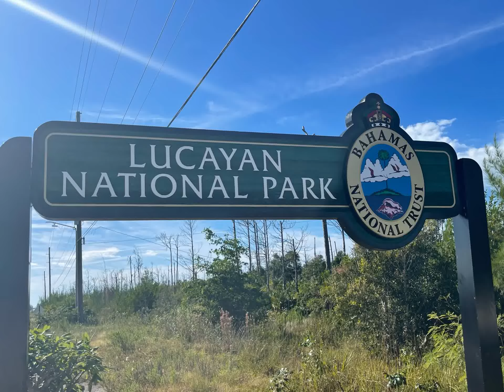OFW Series : Lucayan National Park Freeport Bahamas